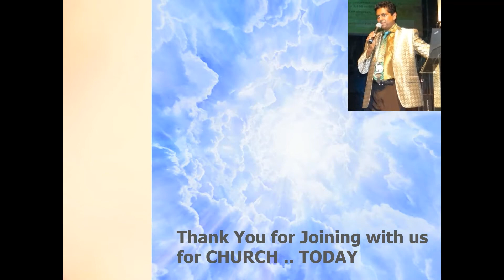July Promo OB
For the Month of July 2020, we focus on Heaven at Church in Morne Diable. find